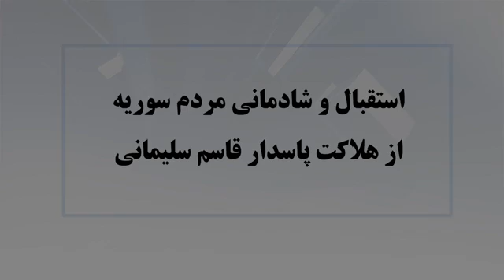جشن مردم سوریه بعد از شنیدن خبر به درک واصل شدن قاسم سلیمانی